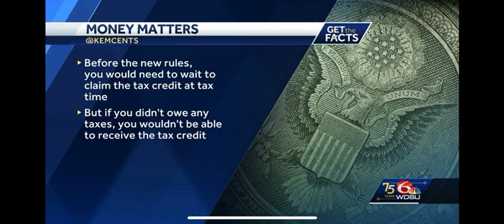The Electric Vehicle (EV) Tax Credit Allows For Taxpayers to Get Cash Upfront (up to $7,500)!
Starting in January, you may opt to get up to $7,500 in cash upfront when you purchase an electric vehicle. Click to learn more.